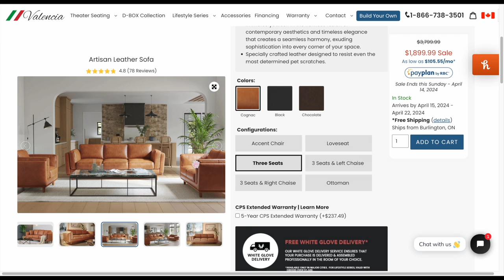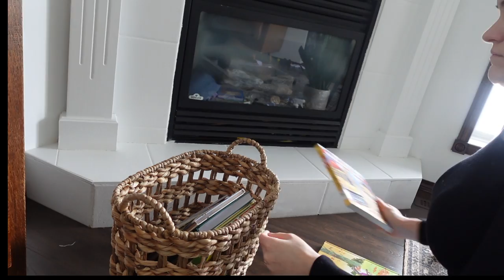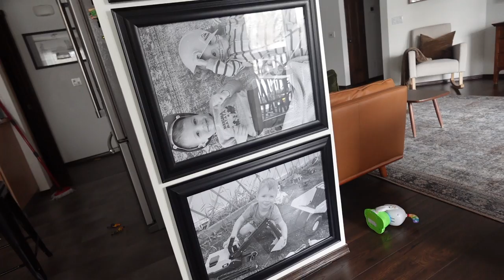2024 SPRING CLEAN WITH ME | Busy SAHM Bedroom Clean & Living Room Refresh ft Valencia Artisan Sofa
Making this my own motivation for when im not feeling it... 😅

Organizing and cleaning my home is *therapeutic* to me. I like zoning out and finishing a task to then see the fruits of my labour - even if it is short-lived as a home with little ones. I really enjoyed making this video. It was something I was very proud of finishing, so I appreciate the love and support on a little snip of my day cleaning as a mom of 2 busy kiddos :)

A BIG hug & an even bigger thank you to Valencia Home Theatre Seating for this beautiful addition to our living room. Truly such a stunning upgrade to the main room in our home.

We went with the Artisan Three Seater Leather Sofa In Cognac.

Shop Valencia Home Theatre Seating for this Sofa & other beautiful additions for your home :

Thanks for enjoying this clean with me :)

Thanks for the kindness, truly... !! ❤️❤️

00:00 Intro
01:46 Bedroom Clean
11:02 YAY New Sofa
16:27 Living Room Clean
24:23 Thank You's & Goodbye

This video contains a gifted collaboration. Thank you for your support & kindness. All opinions are my own - We truly love our new sofa and this living room refresh.